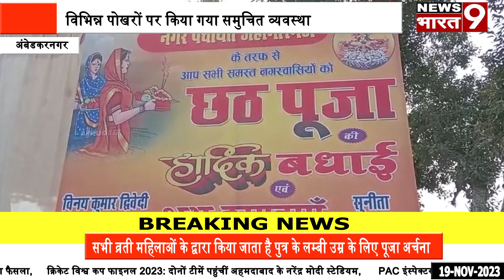अंबेडकरनगर : महापर्व छठ पूजा के अवसर पर शासन प्रशासन हुआ सक्रिय